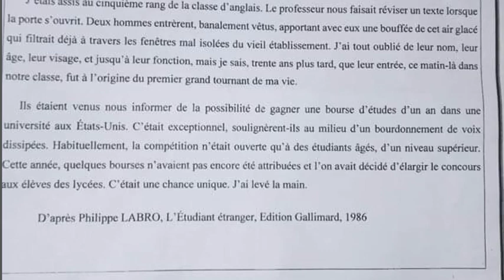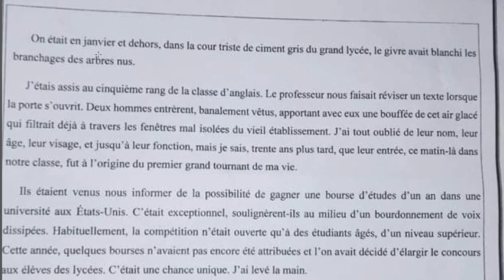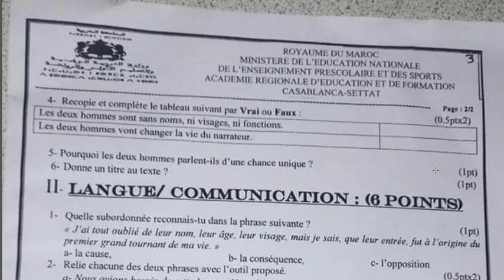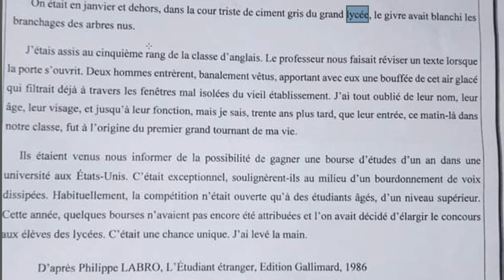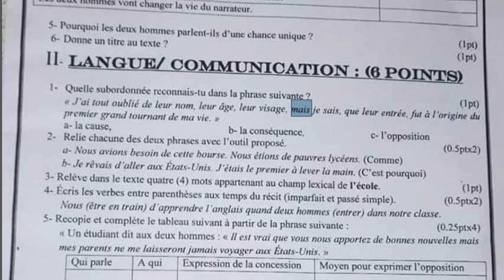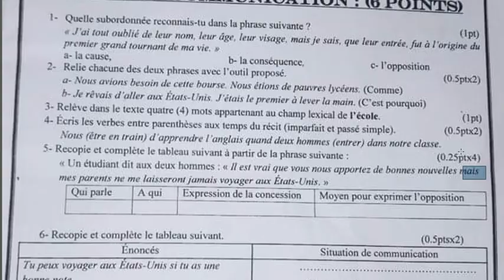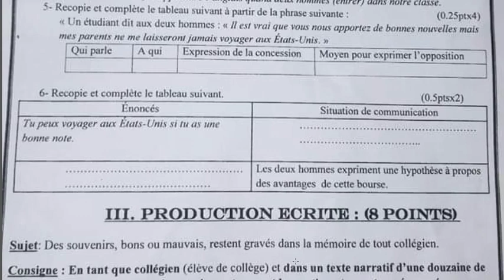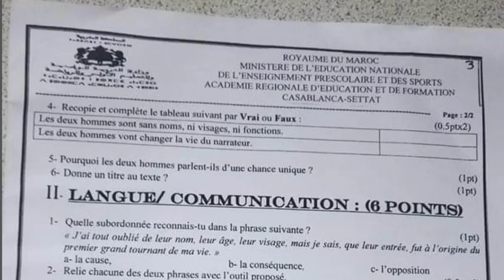Casa Settat 2022 |تصحيح الامتحان الجهوي| الثالثة اعدادي| اللغة الفرنسية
Casa Settat 2022 تصحيح الامتحان الجهوي
الثالثة_ اعدادي_دروس_اللغة_الفرنسية_#
la langue française
Français authentique
امتحان الجهوي الثالثة اعدادي2021
2022,امتحان الجهوي اولى باك الفرنسية
2020 امتحان الجهوي اولى باك
2020,امتحان الجهوي الثالثة اعدادي
الامتحان الجهوي
الامتحان الجهوي اولى باك
الامتحان الجهوي للسنة الثالثة اعدادي 2020
امتحان الجهوي مادة الفرنسية
2020,امتحان الجهوي لسنة تالتة اعدادي
امتحان الجهوي للسنة الثالثة اعدادي 2020
امتحان الجهوي في مادة الفرنسية اولى باك
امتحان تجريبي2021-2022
كيف أكتب الجمل بالفرنسية
كيف أكتب قصة بالفرنسية
دروس الثاثة اعدادي2022
دروس الاولى باكلوريا2021
كيف أستعد للامتحان الجهوي الثاثلة اعدادي
كيف استعد للامتحان الجهوي الاولى باكلوريا
كيف أكتب نص حجاجي بالفرنسية
rédiger un texte argumentatif 1BAC
rédiger une histoire 3 année collège
الافعال الاكثر استعمالا في الفرنسية
الجمل الاكثر استعمالا في الفرنسية
الامتحان الجهوي الفرنسية
examen régional français 1 bac
examen régional français 3 année collège